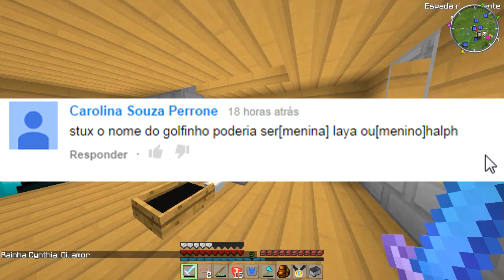Halph o golfinho - A namorada perfeita #11